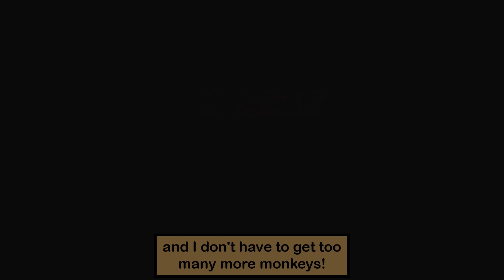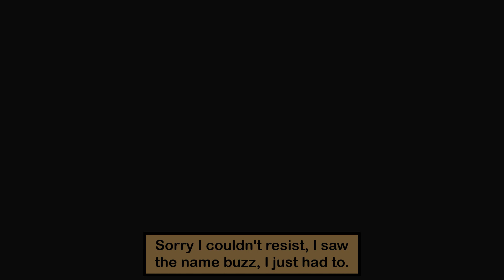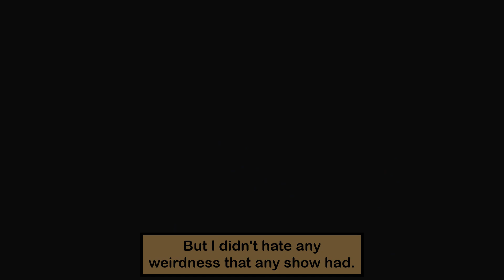Ape Escape 2 [Part 25] Monkey Completion!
It's finally happening, I am completing the Monkey capturing! In this Part of Ape Escape 2, I revisit the last 2 levels in the game. I revisit Code CHIMP and Moon Base for the remaining monkeys of the game! Then I unlock the true final boss fight which I won't do in this video! I spend the remainder of the video getting Gotcha Box Prizes! I do get the last mini game and I get all parts of the Jack and the Bananastalk Monkey fable. Part 25 enjoy! Game made by Japan Studio and published by Sony Computer Entertainment.